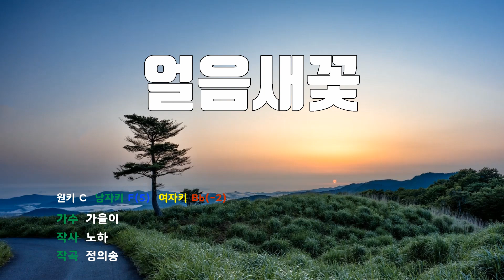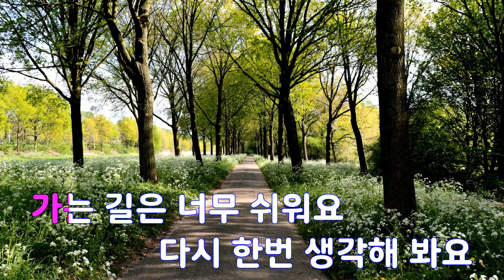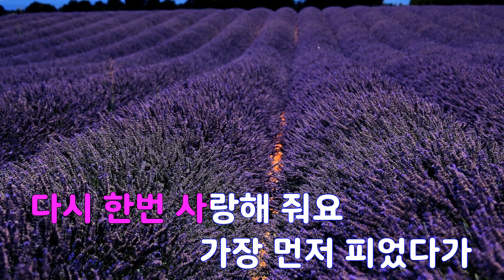[은성 반주기] 얼음새꽃 - 가을이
얼음새꽃 - 가을이
작사 ː 노하, 작곡 ː 정의송